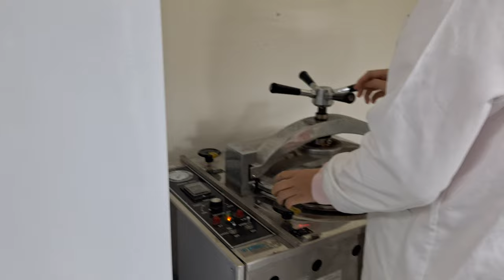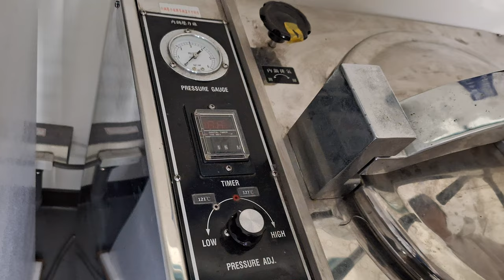20241111a 0933 林同學示範液體培養基（於三角瓶）之滅菌